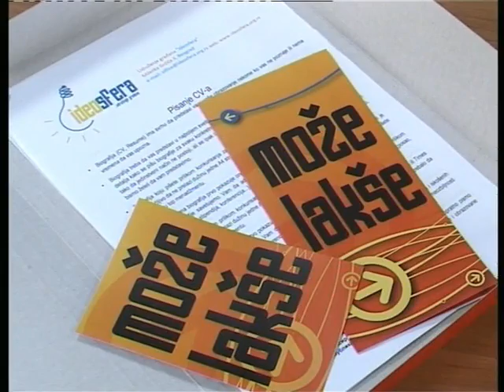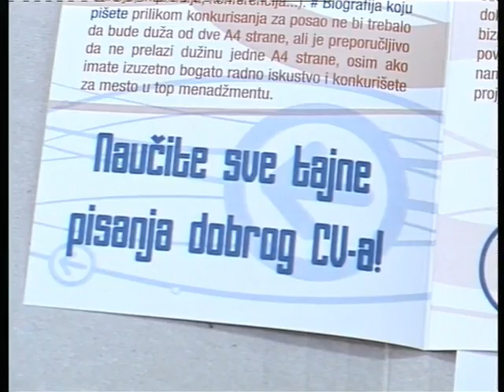"Može lakše" | Ideosfera i KZM Kruševac (23. i 24. 02. 2012.)